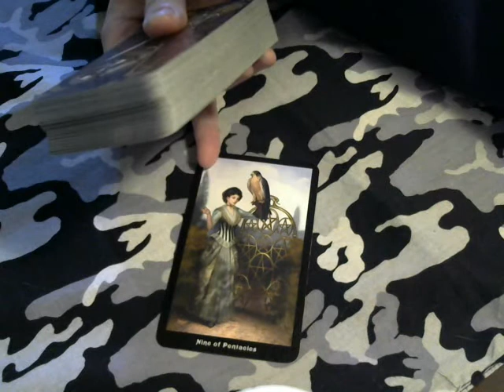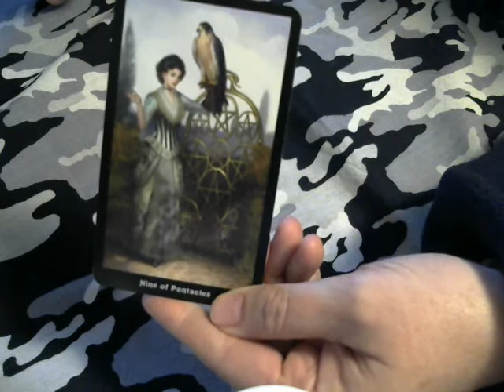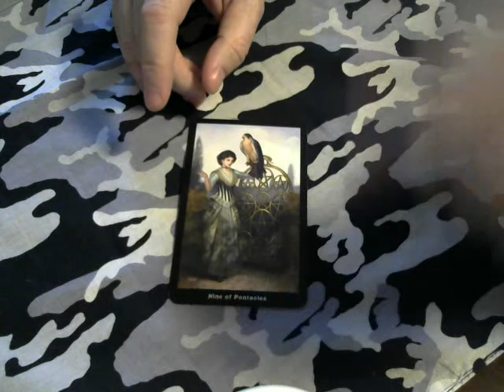Quick Draw for 1-12-15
Here is your Tarot Quick Draw for Monday! With the Nine of Pentacles it looks like it's going to be a good day free of money worries!